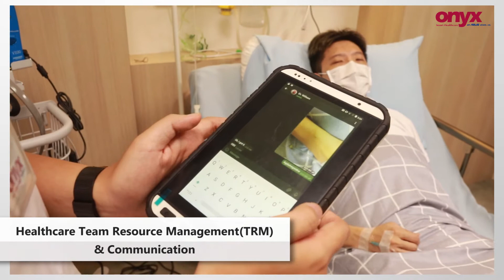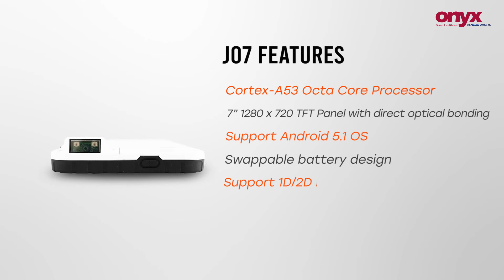[ Julia J07 ] Telemedicine Medical Tablet | Onyx Healthcare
Julia J07 is designed for the vital sign automation to the cloud. With the integration of ECG devices and intuitive software UI, Julia07 is working as a Telemedicine to transfer and document all the data liked NIBP, SpO2, pulse rate and temperature into HL7 format, which is a common protocol nowadays to be addressed by many different world-known EMR software.